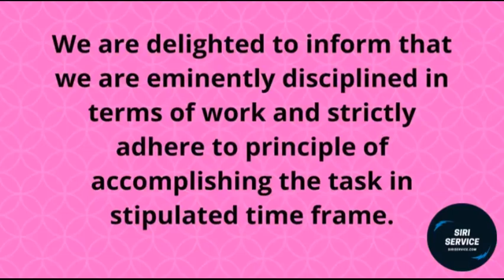House And Commercial Painting Services With Best Price In Gachibowli | Hyderabad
Siri service is the best painting services in Gachibowli, we hold an efficacious team of expert professionals and prowess business from top-rated business schools. We also hold a competent and adroit team of trained and certified painters from the leading painting firms such as Asian Paints.

We are delighted to inform you that we are eminently disciplined in terms of work and strictly adhere to the principle of accomplishing the task in a stipulated time frame.

We give an efficient friendly estimate with the low priced effective quote with the competitive inexpensive facility in Hyderabad. When we paint your house it will be a good color full new looking healthy homes

Our works are the heart of what we do and inspire us to deliver high-quality services to our customers

Services
Interior Painting
Exterior painting
Wall painting
Rental painting
Stencil painting
House painting
Texture painting
Kids painting
Waterproofing